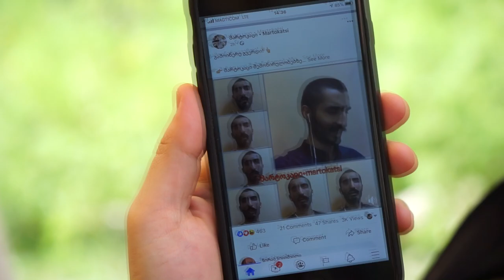VLOG - 23 ( შატილის ასულები )